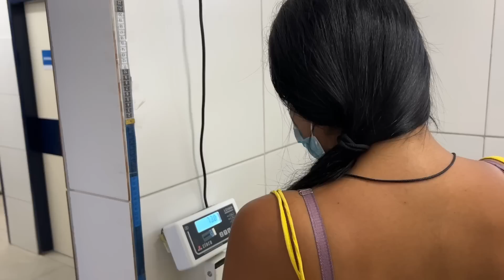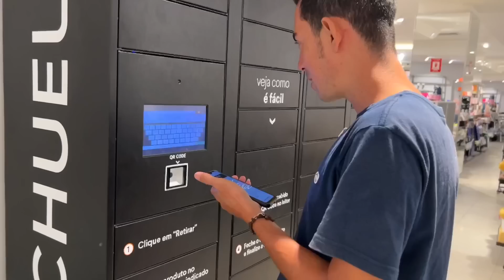DIA DE PRÉ NATAL/ ESTAMOS MUITO FELIZES/ NOSSO MAIOR PRESENTE DE DEUS🙏 ESTAMOS GRÁVIDOS +COMPRINHAS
⚠️RECADO IMPORTANTE:

• Comenta 💬
• Compartilhe

 Att,
 MEIGA FEMININA